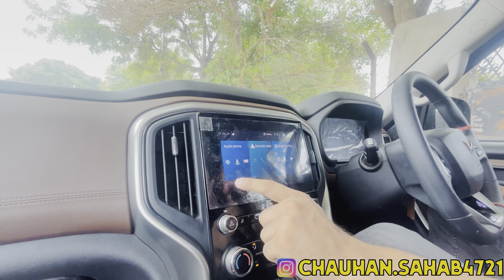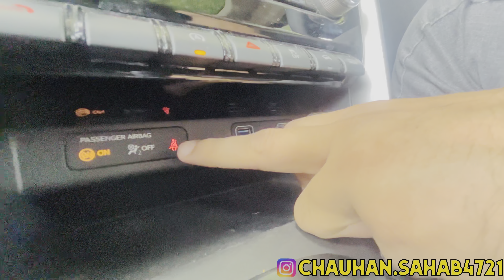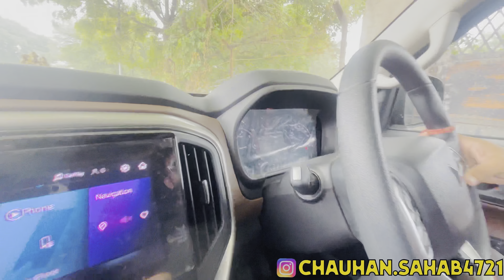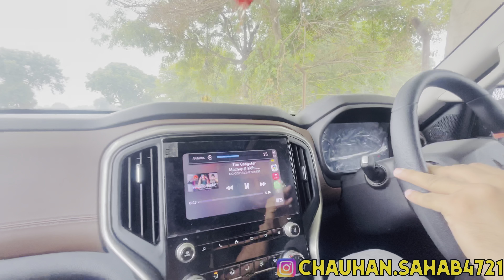😣FORTUNER का क्या होगा अब ?🔥New Scorpio N 2024😱Full Ownership Review😮 Real SUV❤️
Owner review के लिए Instagram पर msg कर सकते हो|

For sponership & product reviews you can msg me.